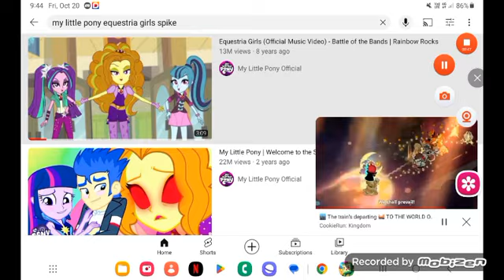October 19, 2023